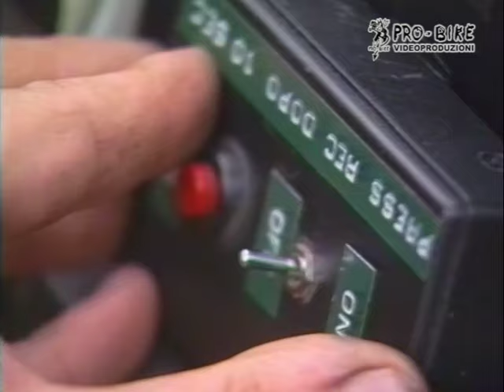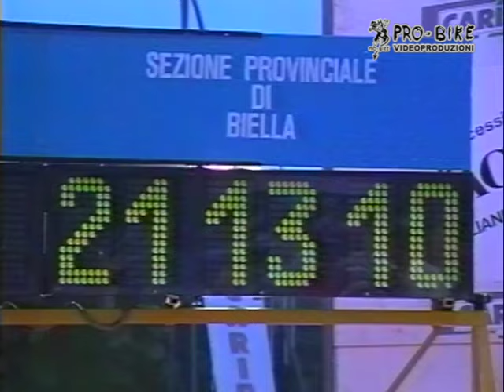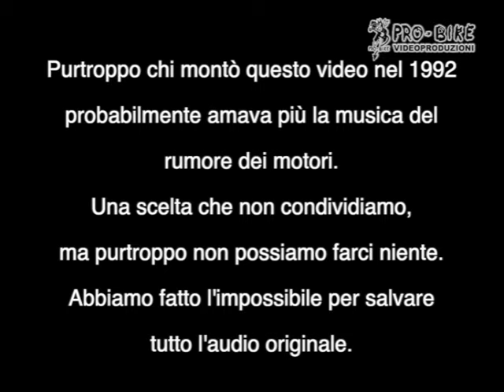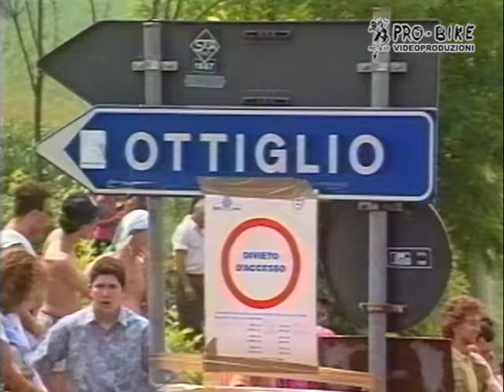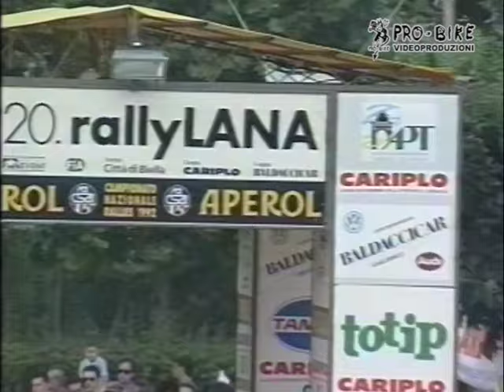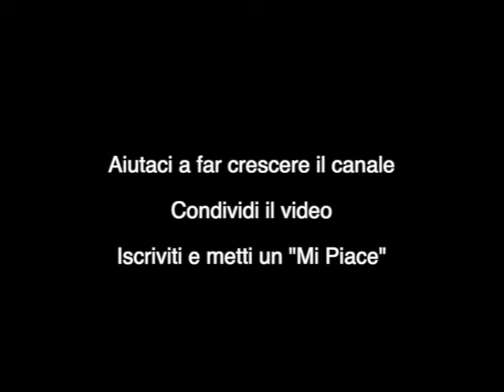Rally della LANA 1992 Liatti domina LONGHI VINCE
I pronostici della vigilia erano tutti per il pilota di casa Piero Liatti, ma è stato un altro Piero alla fine a vincere: Longhi. Il pilota della Grifone, in coppia con Imerito su una Lancia Delta 16v in livrea bianca al posto dell'usuale Deltona nero/oro, era a Biella per riprendere un po' di feeling dopo la brutta botta rimediata in Polonia, dove si era addirittura rotto una vertebra. Una vittoria un po' a sorpresa anche per lui e maturata dopo l'uscita di scena di Liatti per incidente, fino a quel punto solidamente in testa alla gara. Niente di fatto per i 2 principali protagonisti del Campionato Aperol con Fassitelli che stacca una ruota sul famoso "Ponte Cunico" subito ad inizio gara e Colbrelli che esce di strada quando un secondo posto sembrava davvero essere alla sua portata.